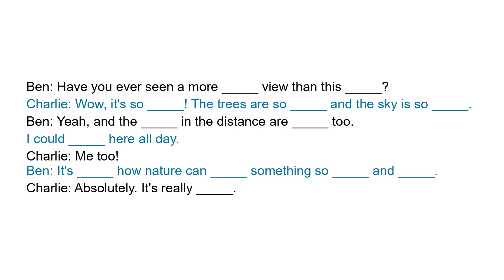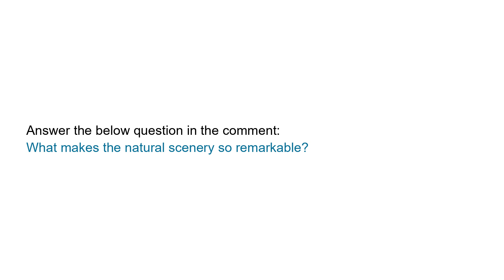Very short conversation | Daily Life English | Natural scenery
Full transcript:
Ben: Have you ever seen a more beautiful view than this natural scenery?
Charlie: Wow, it's so spectacular! The trees are so tall and the sky is so clear.
Ben: Yeah, and the mountains in the distance are incredible too.
I could stay here all day.
Charlie: Me too!
Ben: It's amazing how nature can create something so beautiful and peaceful.
Charlie: Absolutely. It's really remarkable.

Question:
What makes the natural scenery so remarkable?

Vocabulary and expressions:
natural scenery, spectacular, tall, clear, mountains, incredible, stay, amazing, create, beautiful, peaceful, remarkable.